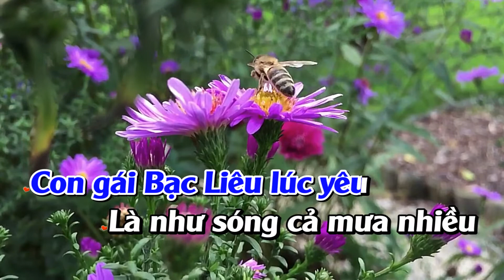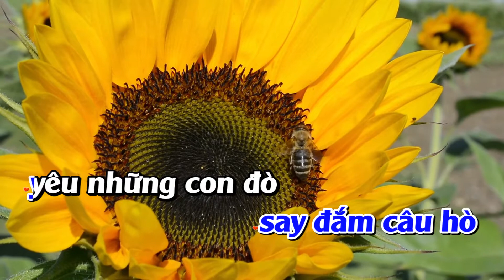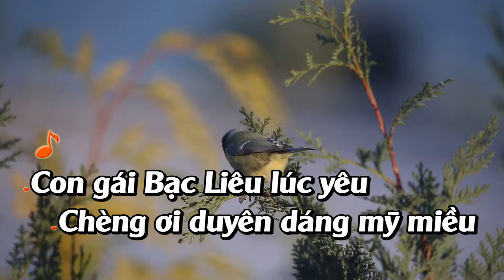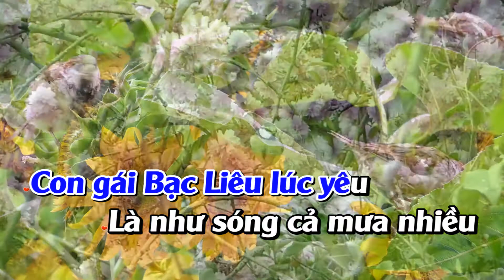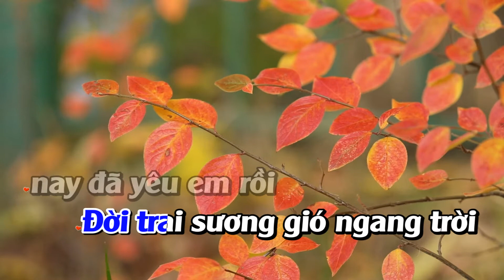CON GÁI BẠC LIÊU. Cs: Đan Phương. St: Nguyễn Ngọc Tiến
CON GÁI BẠC LIÊU.

Ý thơ: giophuongnam
St: Nguyễn Ngọc Tiến
Casi: Đan Phương